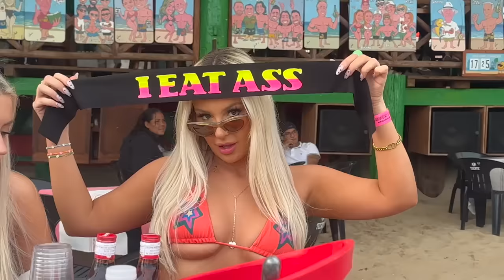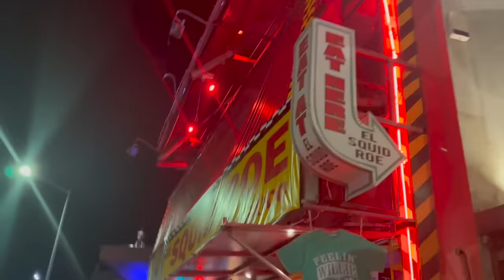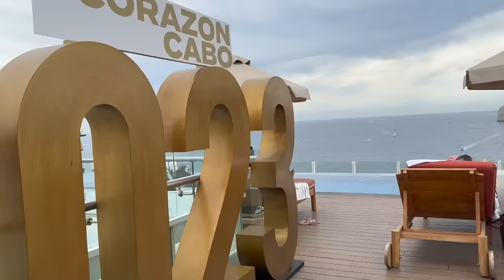TANA MONGEAU GOT ME ARRESTED IN CABO *WILD*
I had the absolute best time of my life in Cabo before filming the most insane reality show and I just wanna say thank you guys for every opportunity that I have because anything I do every single day is literally just because of you guys… So thank you for loving me and supporting me always.